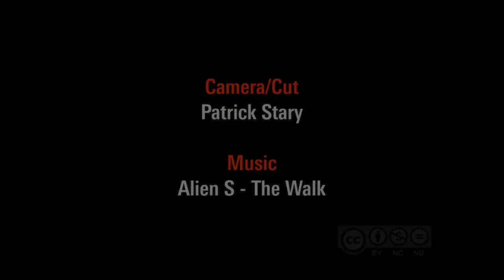Costas Douzinas - The long year 2011 and the future of Europe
[En] Costas Douzinas, professor of law and director of the Birkbeck Institute for the Humanities, University of London, on the long year 2011 and the future of europe. The talk was held at the 5th Subversive Festival in Zagreb.